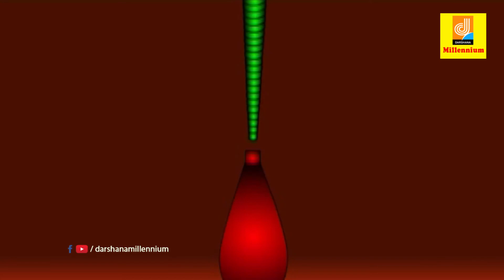Lilly Put | Episode 17 | Malayalam Animation Show | Darshana Millennium Channel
Watch Lilly Put | Episode 17 | Malayalam Animation Show | Darshana Millennium Channel
Lilly Put is an animation programme for kids. This programme is mainly for kids to prove their ideas & telling stories to them. This programme contains many animation stories & the visual is also liked by kids.